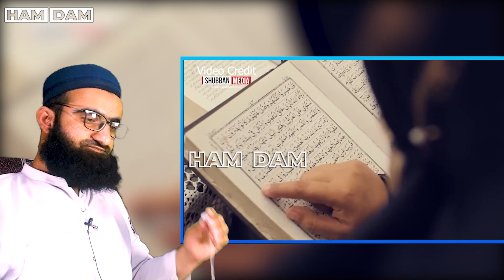She got out of the filth of Qadianism and became a Muslim || Story of Marya Nusrat || Revert Muslim